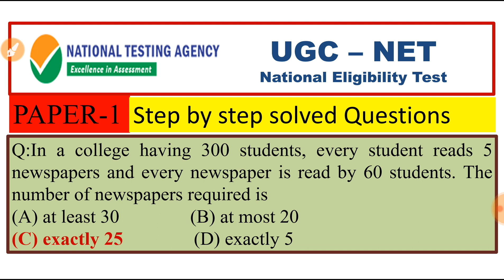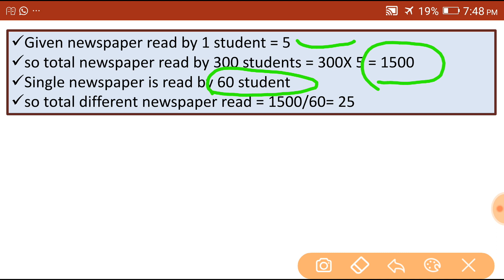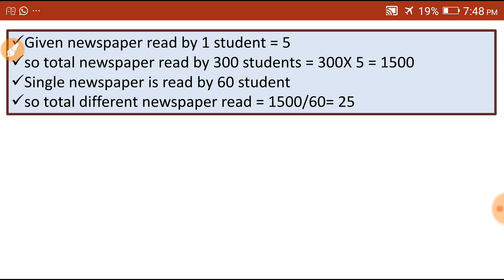NTA NET| NTA UGC NET PAPER-1| UGC NET solved questions with explanation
NTA UGC NET paper-1 complete lectures and solution